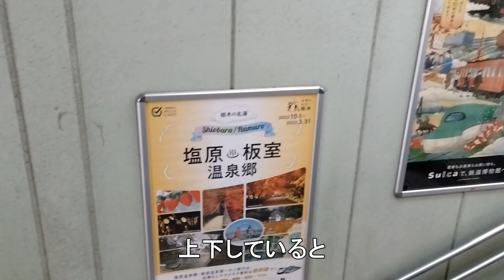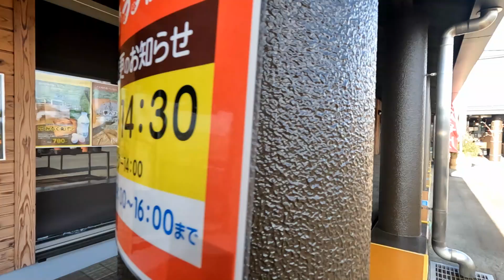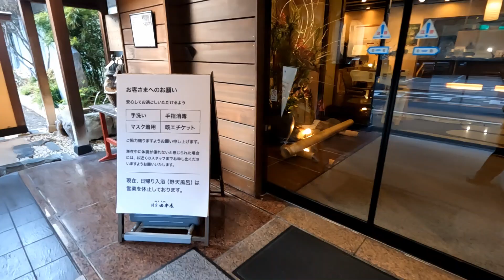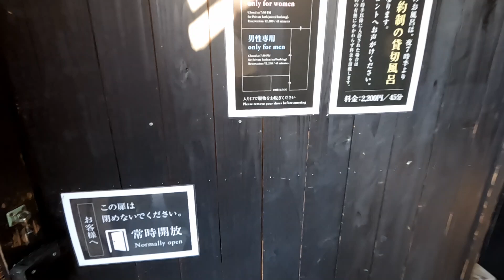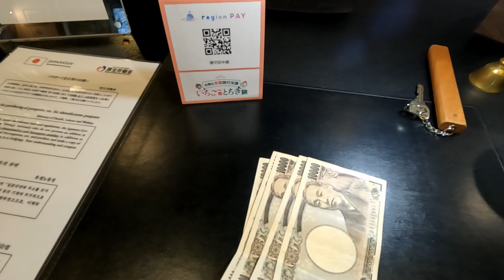塩原温泉 「湯守田中屋」支援で12500円でクーポン付き。料理も美味しく、源泉主義の温泉で元気をもらってきました。●食事・会計は10分過ぎ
高速降りてから一番近い宿のようです。ここなら雪の心配も少ないです。今回雪道テストしたかったので残念でしたが！「もみじ谷大吊橋」も良かった.